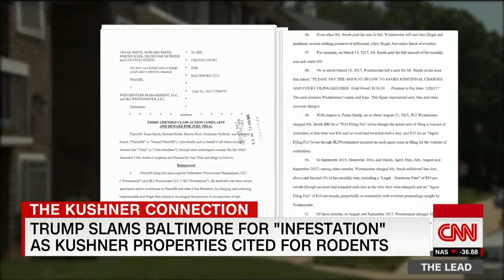Kushner Baltimore properties cited for code violations